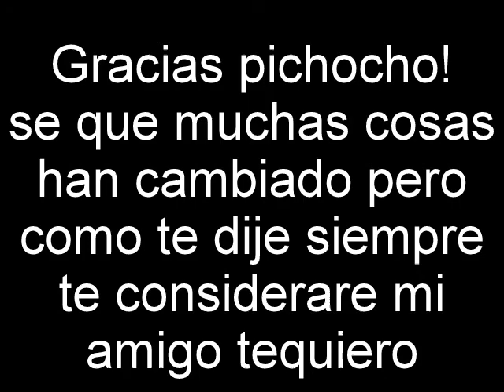david vazquez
amigoss